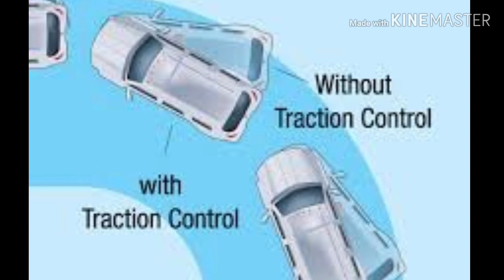What is traction control systom (TCS)|in malayalam